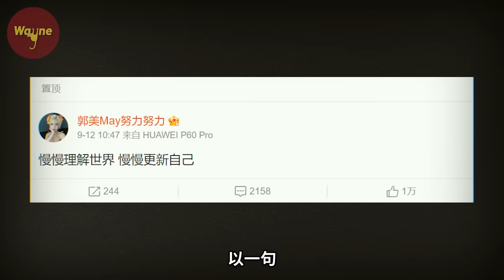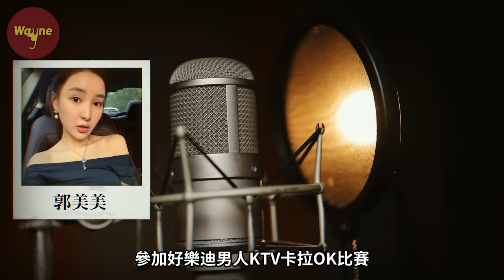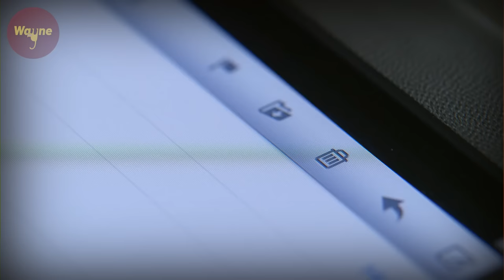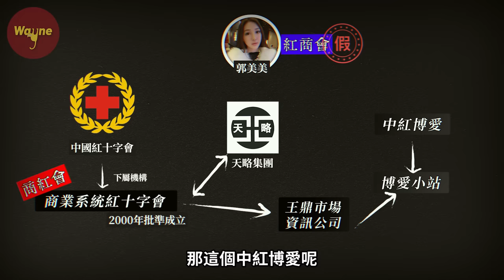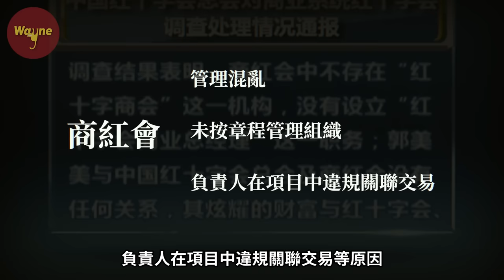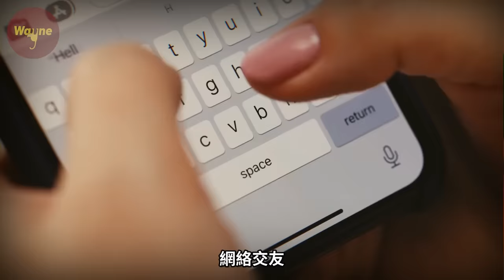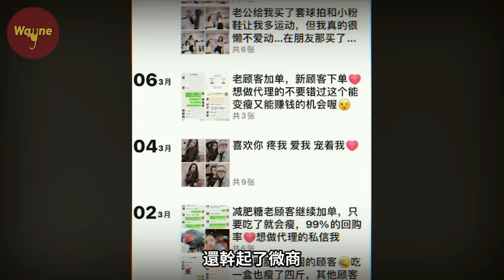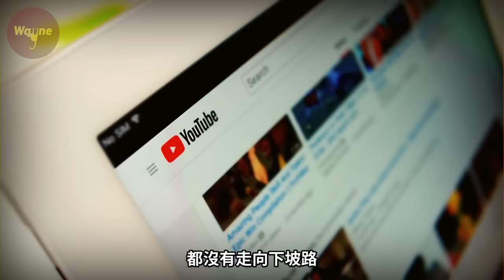她20歲認乾爹，高調炫富後引爆網絡，開賭場、賣假藥，二次入獄，搞垮紅十字會......乾爹：她是魔鬼，誰見誰倒霉！| 炫富網紅郭美美 | Wayne調查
淘寶店鋪搜索Waynelook，購買同款貓貓T恤